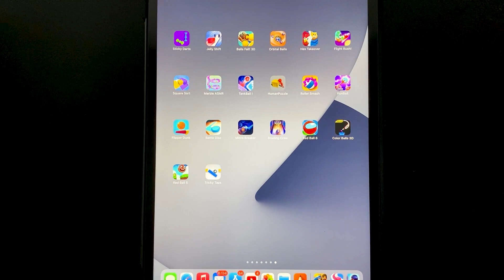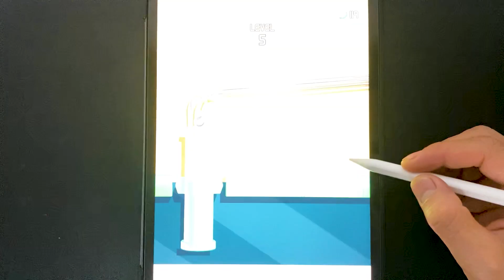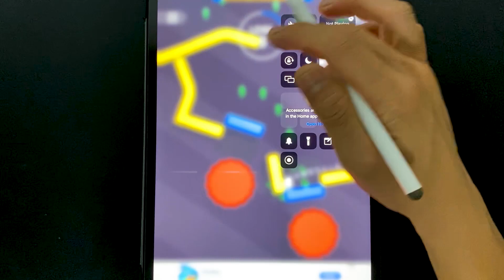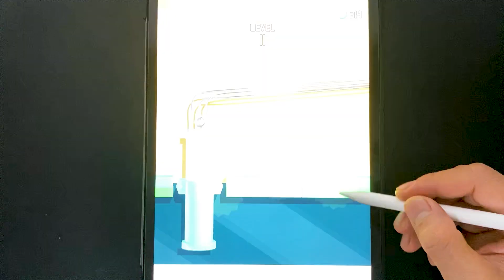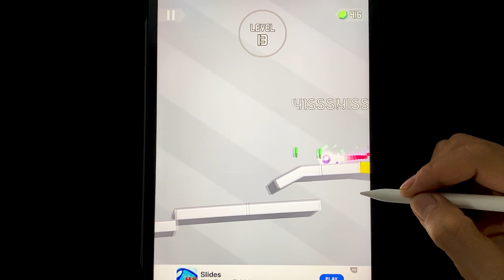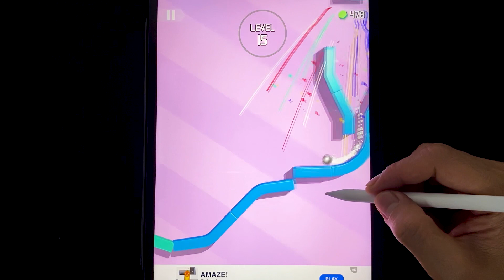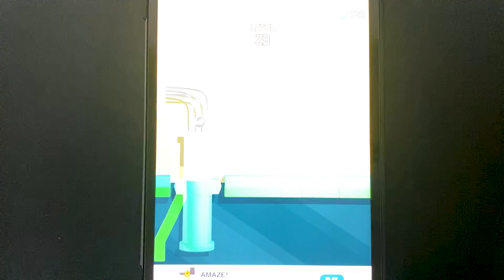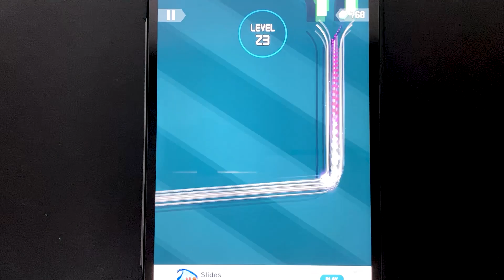Tricky Taps Crazy Labs || Gameplay Android,ios Walkthrough Mobile Game Update Apps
Think you’re a puzzle master? Prove it. Let’s see how you do in this tricky puzzle game.
Tap the levers to roll and bounce the ball along the track, without letting it drop or hit the spikes.
Tons of super-cool and tricky obstacles to avoid.
Collect stars and gems as you play.
Choose from awesome skins - beach ball, spike ball, and more!